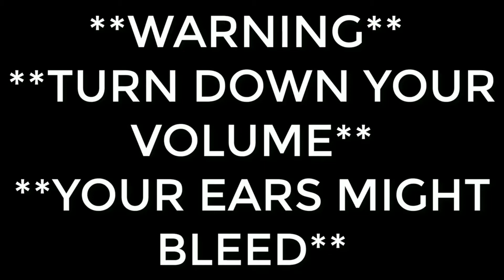The Ghost choose me!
Phasmophobia been popular these days so i decided to try it and of course, I die first.

Note: music goes to the creators